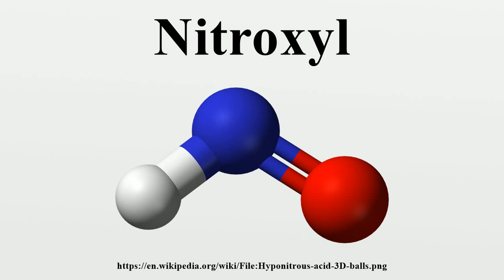Nitroxyl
Nitroxyl (common name) or azanone (IUPAC name) is the chemical compound HNO.It is well known in the gas phase.

Image-Copyright-Info
Image is in public domain
Author-Info:   Ben Mills
Image-Copyright-Info